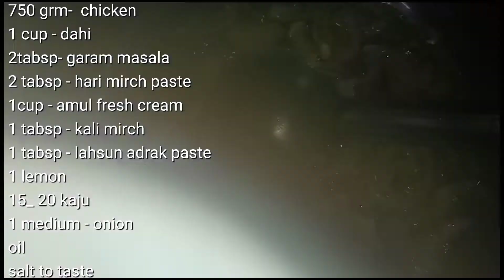Chicken afghani recipie// अब रेस्टोरेंट जैसा चिकन अफगानी बनाना हुआ बहुत ही आसान घर पर// must try